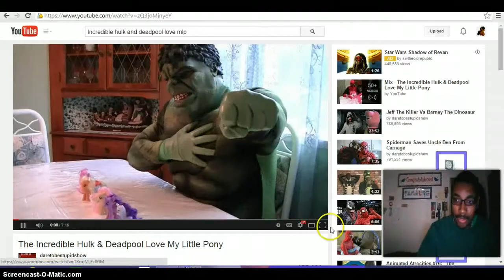Reaction: Hulk and Deadpool love Mlp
I created this video with the YouTube Video Editor Requested by SoopaKoopaTroopa4494.